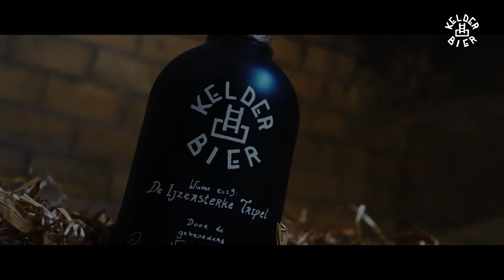Kelderbier Reclame | Concept Project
Kelderbier is a brand concept I created. It's a luxurious beer brand that brews 100 jars of specialty beer per season. This makes them unique and rare. The brewers brew the beer in a traditional way.
I created:
- Logo and House Style
- Bottle Design
- Commercial (Including the voice over)